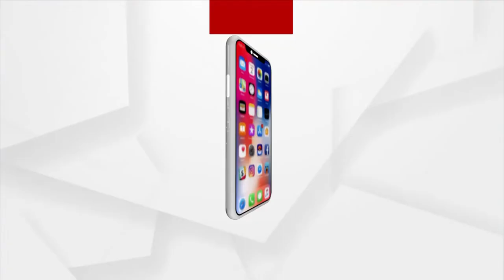ଅଲ ଓଡିଶା ଆୟୁଷ ଡାକ୍ତର ଆସୋସିଏସନର ସାମ୍ବାଦିକ ସମ୍ମଳନୀ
ଅଲ ଓଡିଶା ଆୟୁଷ ଡାକ୍ତର ଆସୋସିଏସନର ସାମ୍ବାଦିକ ସମ୍ମଳନୀ । ଦୀର୍ଘ ୧୪ ବର୍ଷ ଧରି ରାଜ୍ୟର ସ୍ୱାସ୍ଥ୍ୟ ସେବା ଯୋଗାଇ ଆସିଛି ଏହି ଆସୋସିଏସନ। କିନ୍ତୁ ରାଜ୍ୟ ସରକାର ଏହି ଡାକ୍ତରମାନଙ୍କୁ ଅଣଦେଖା କରୁଛନ୍ତି। ୧୪ ବର୍ଷ ଧରି ତାଙ୍କୁ କାହିଁକି ରେଗୁଲାର କରୁନାହାନ୍ତି ତାକୁ ନେଇ ପ୍ରଶ୍ନ ଉଠାଇଛନ୍ତି ।